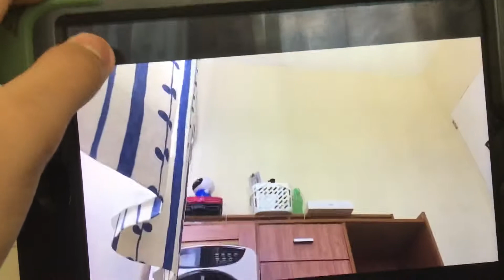Andre Jumping The Bed - October 26, 2018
Recorded at: 11:26 AM November 17, 2012